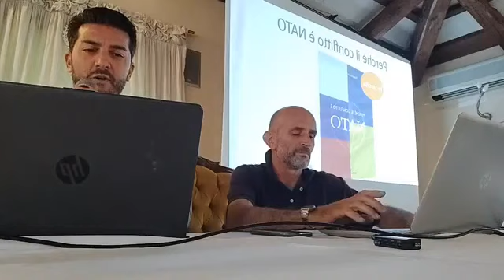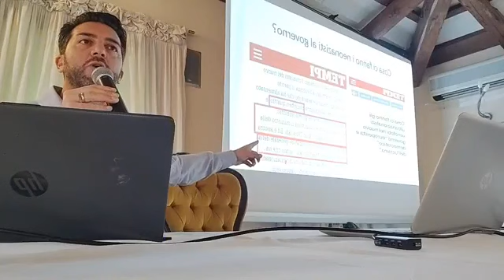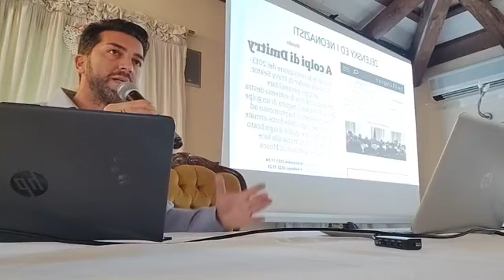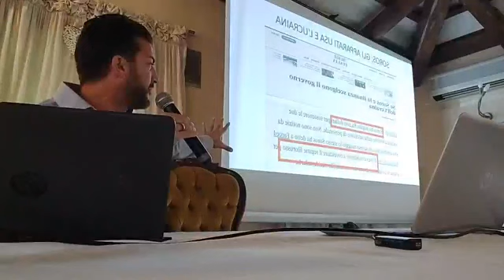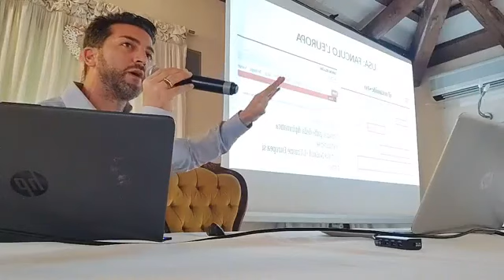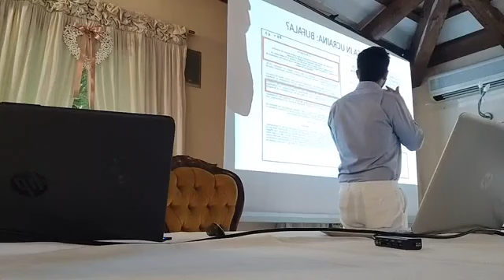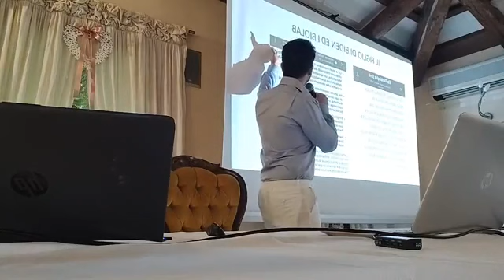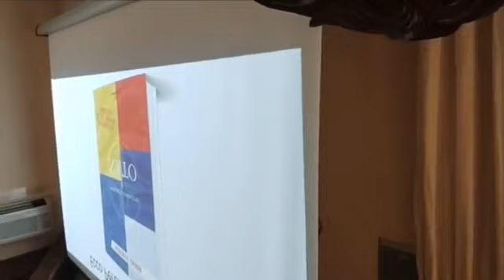Capire la guerra in Ucraina. Per salvare l'Italia. Conferenza Amodeo in Veneto.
Il mio canale, la mia pagina, il mio sito e tutto il mio lavoro si sostengono solo grazie al vostro contributo.
Non ho partiti alle spalle che mi impediscano di essere imparziale.
Ma dietro questo canale c’è un enorme lavoro quotidiano. Se lo ritieni utile sostienilo:

TRAMITE POSTEPAY:
INTESTATARIO: FRANCESCO AMODEO
CODICE FISCALE: MDAFNC77H11F839J
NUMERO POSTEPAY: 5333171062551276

TRAMITE BONIFICO:
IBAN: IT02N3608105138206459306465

Instangram